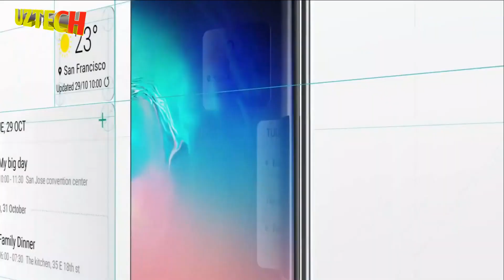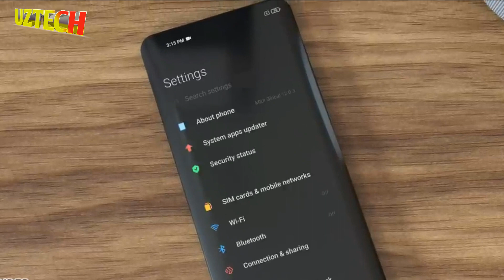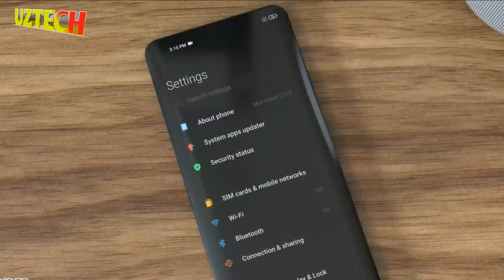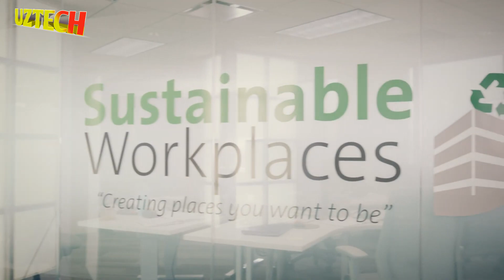SAMSUNG GALAXY M21S TAQDIM ETILDI //TEXNIK XUSUSIYATLARI VA NARXI//MI 11 GEEKBENCHDA PAYDO BO'LDI